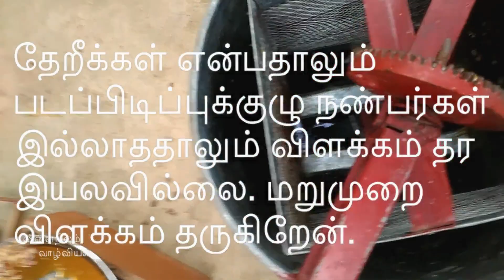தேன் சேகரித்தல்./honey extract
தேனீ வளர்க்கும் நண்பர்கள் எளிதாக தேன் எடுக்கும் முறையை எளிதாக விளக்கும் வீடியோ